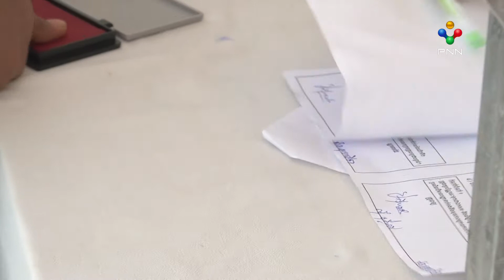[03.05.21] មន្ត្រីជាន់ខ្ពស់ក្រសួងការងារ ស្នើកម្មករនៅតំបន់ក្រហម ជឿជាក់លើយន្តការចាក់វ៉ាក់សាំងកូវីត១៩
មន្ត្រីជាន់ខ្ពស់ក្រសួងការងារ ស្នើកម្មករនៅតំបន់ក្រហម ជឿជាក់លើយន្តការចាក់វ៉ាក់សាំងកូវីត១៩